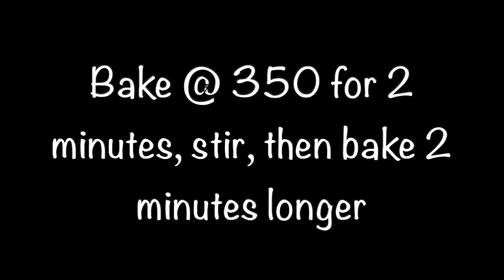Lemon Fat Bombs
Whether you're looking for dessert or an easy snack, these Lemon Fat Bombs are loaded with lemon cheesecake goodness and are crazy delicious!